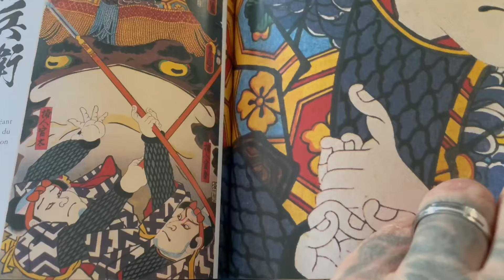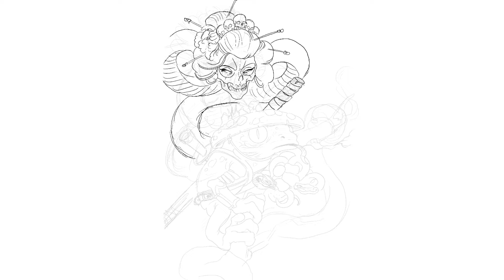HEBI & OGAMA: A LA DECOUVERTE DES YÔKAI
Les Yôkai "Hebi" et "Ogama" racontés par Dimitri HK et le process du dessin.

Drawing and video by Dimitri Hk

Dimitri HK - French tattoo artist since 1990